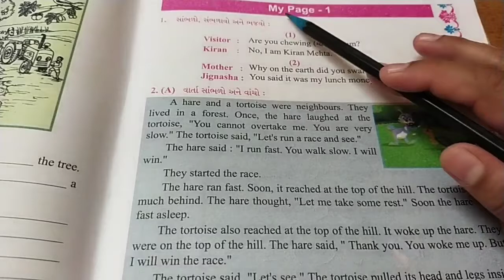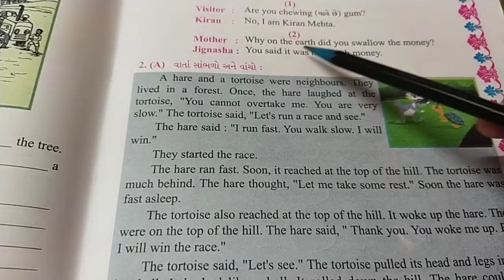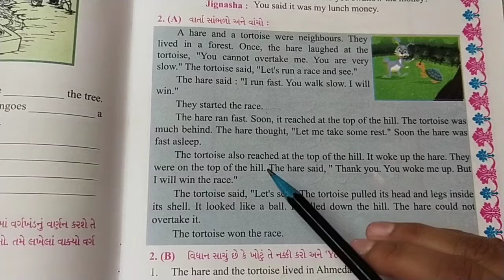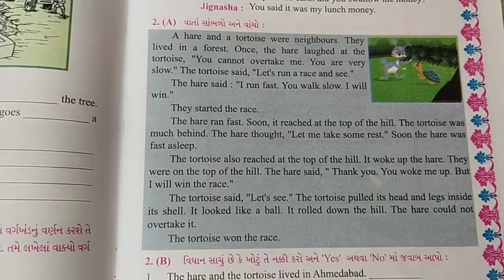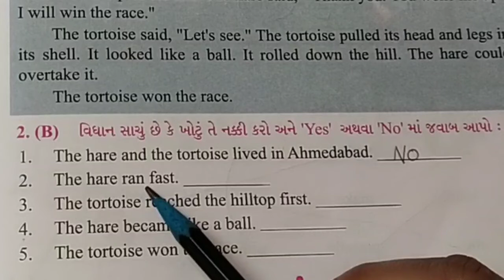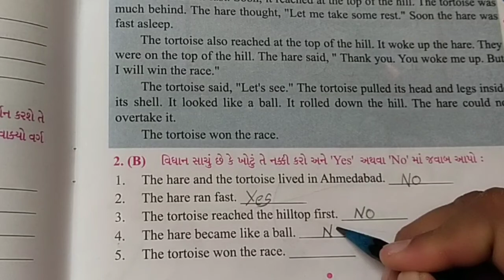GUJ MED STD 5 ENG 2